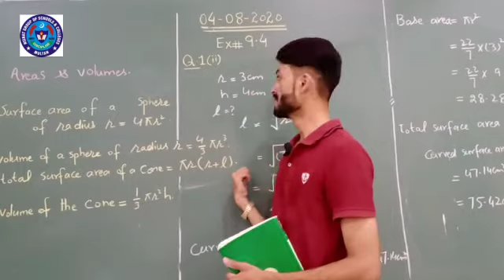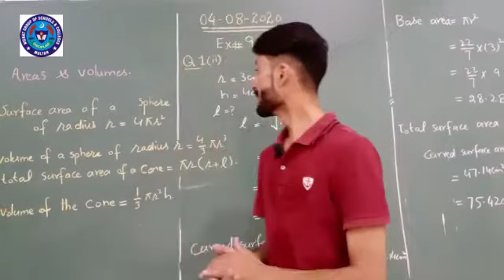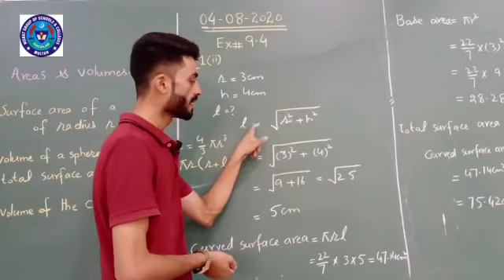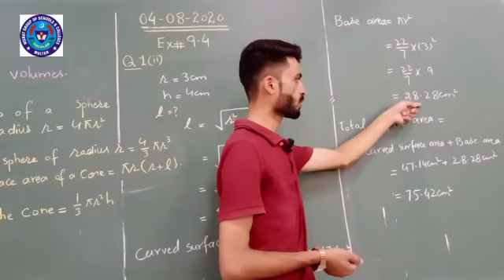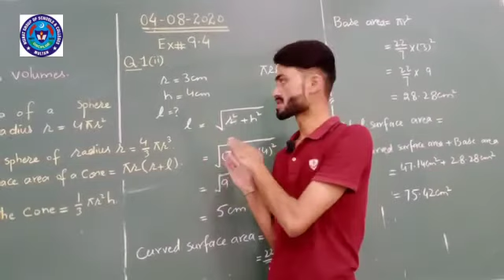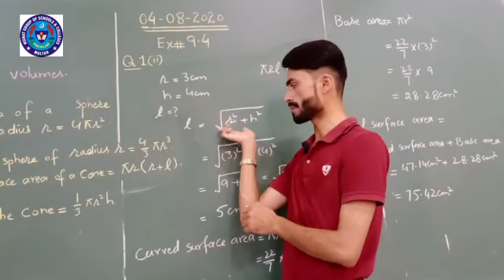Maths 4 Aug 8th class